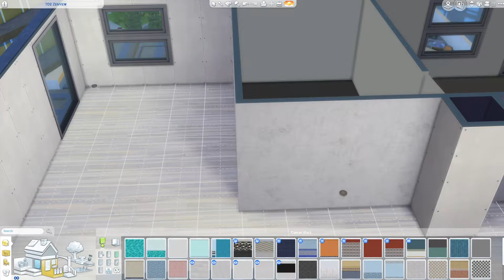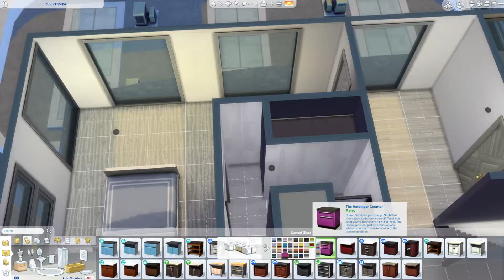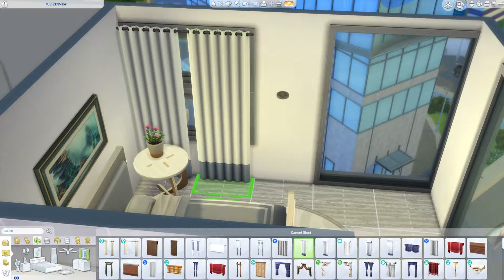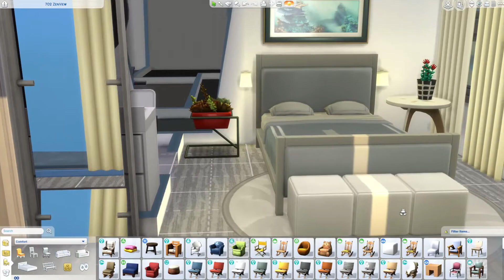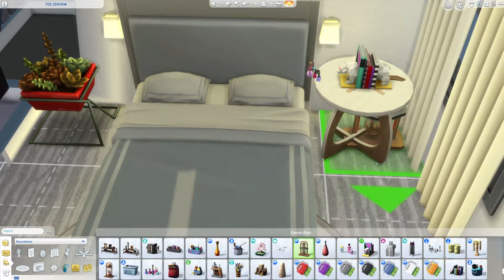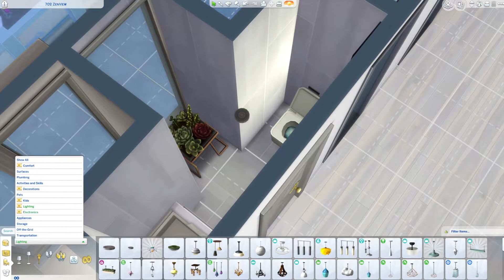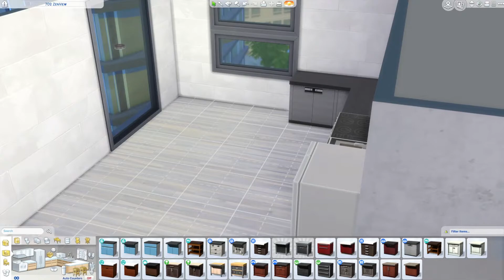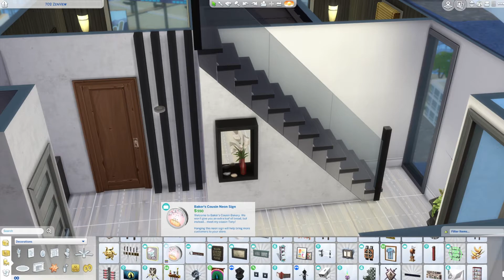Minimalist Apartment Remodel | Sims 4 Speed Build - NO CC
Minimalist Apartment 702 Zenview Remodel | Sims 4 Speed Build - NO CC

complete remodel speed build of 702 Zenview apartment. The original layout left something to be desired.

No commentary
Late to the Party - Let's Play of some of my favorite games.